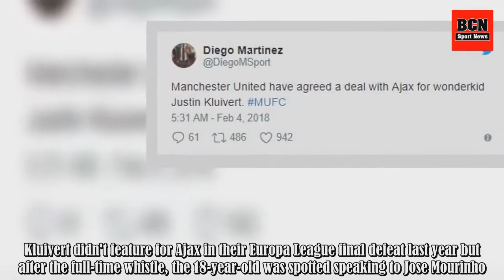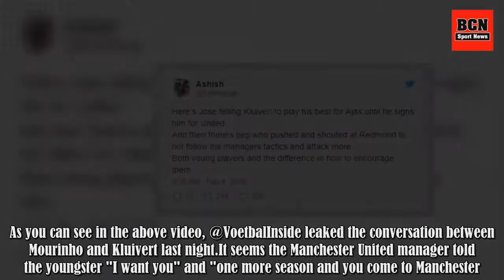Manchester United In Advanced Talks To Sign 18-Year-Old Justin Kluivert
Just 12 months after making his first team debut, the highly rated striker Justin Kluivert is on the verge of joining Manchester United in the summer.Reports claim that United are in 'advanced talks' to sign Kluivert in a deal worth around £10million with various add-ons, according to The Mirror. Kl